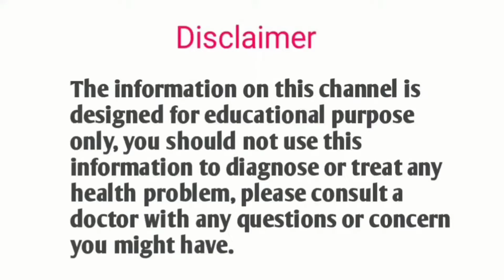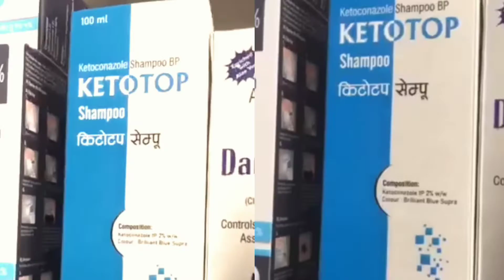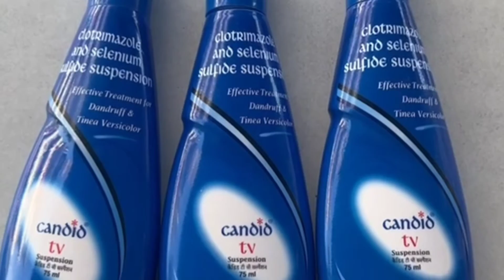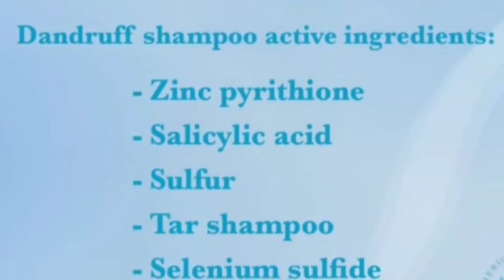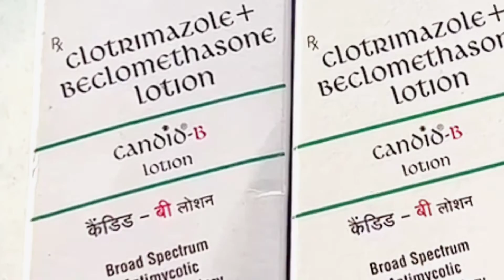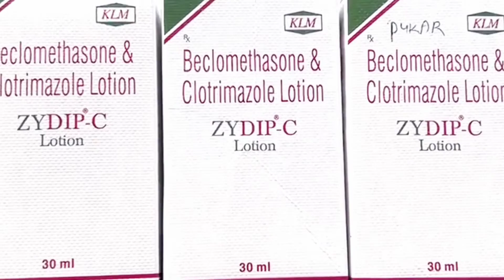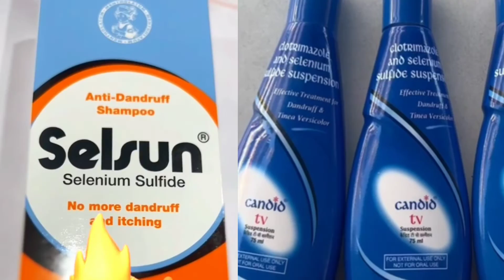How to Treat Dendruff in nepali Right Solutions for You. health. Dendruff.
Dendruff and it's treatment solution methods
चायाॅंको उपचार विधि।।
Dandruff is more prevalent in males than in females. Certain illnesses. Parkinson's disease and other diseases that affect the nervous system also seem to increase risk of dandruff. So does having HIV or a weakened immune system.
Ketobrite ZPTO Shampoo is used to control dandruff and gives relief from scaly, flaky, and itchy scalp. It stops the growth of fungus that causes dandruff. Regular use of Ketobrite ZPTO Shampoo protects your scalp and prevents dandruff. Gently massage your scalp with Ketobrite ZPTO Shampoo to loosen flakes.
Ketoconazole 1% shampoo is used to treat dandruff. Ketoconazole 2% shampoo is used to treat "sun fungus" (tinea versicolor; pityriasis versicolor). This medicine may also be used for other fungus infections of the skin as determined by your doctor.
While ketoconazole is most frequently used for its antifungal properties to treat infections or conditions like seborrheic dermatitis, there is anecdotal evidence indicating that it may also help promote hair growth or reduce hair loss